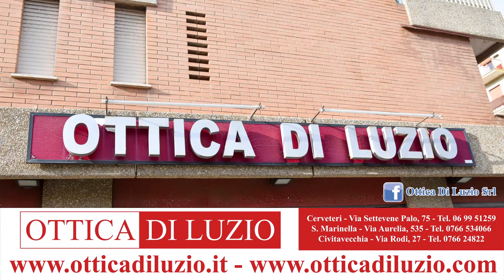Pallanuoto Serie B / HIGHLIGHTS L.R.N Perugia - N.C Civitavecchia - del 10.02.2024